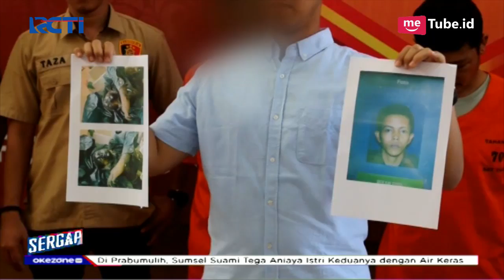Ayah di Aceh Tega Bunuh Anak Angkat Berkebutuhan Khusus dengan Cara Diracun - Sergap 14/03